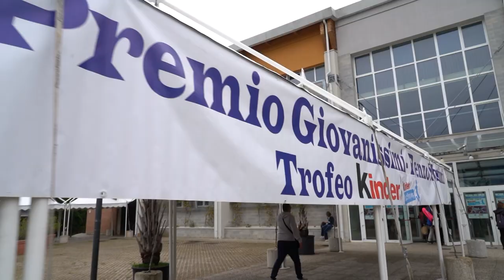GPG 2023 Day 1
FederScherma Channel
Canale YouTube della Federazione Italiana Scherma

Assalti, interviste, eventi ed emozioni della scherma azzurra